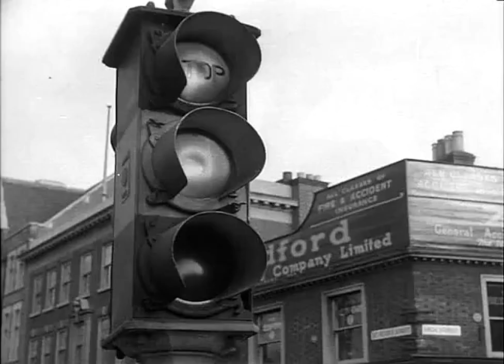Personal Affair 1953 British Crime Drama Mystery Gene Tierney, Leo Genn, Glynis Johns, Pamela Brown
To Celebrate the wonderful Glynis Johns 100th Birthday on Thursday, the 5th of October, 2023,  enjoy this poignant British Mystery Drama, which also stars Gene Tierney, Leo Genn and Pamela Brown.

From a small town to London, emotions and suspicions run high, Happy Birthday Glynis Johns, and thank you for all your work, which people can still enjoy.

Thanks to @charliewest1221  for the idea to post a film to celebrate Glynis Johns 100th Birthday, it was a nice thought.

It also stars Nanette Newman as Sally in an uncredited role.

Personal Affair is a 1953 British drama film directed by Anthony Pelissier and starring Gene Tierney, Leo Genn and Glynis Johns. It was made at Pinewood Studios by Two Cities Films.

Stars: Gene Tierney, Leo Genn, Glynis Johns, Pamela Brown
Director: Anthony Pelissier
Writer: Lesley Storm

Insights:

Glynis Johns Mini-Bio
Born October 5, 1923 · Pretoria, South Africa
Birth name Glynis Margaret Payne Johns
Nickname The Girl with the Upside-Down Eyes

Musical-voiced Glynis Johns is the daughter of actor Mervyn Johns. Best known for her light comedy roles and often playful flirtation, Glynis was born in South Africa while her parents were on tour there (her mother was a concert pianist) but was always proud of her Welsh roots and took delight in playing the female lead (opposite Richard Burton) in the classic Under Milk Wood (1971). Glynis is probably best known for her role as the suffragette mother in Mary Poppins (1964) although she is probably best loved for her fishy roles in Miranda (1948) and Mad About Men (1954). She had earlier showed she could take on the serious roles as well as in Frieda (1947). Most recently seen (at the time of writing) in Superstar (1999).

Spouses
Elliott Arnold(October 1, 1964 - January 4, 1973) (divorced)
Cecil Peter Lamont Henderson(October 10, 1960 - June 21, 1962) (divorced)
David Ramsay Foster(February 1, 1952 - May 17, 1956) (divorced)
Anthony Forwood(August 29, 1942 - June 1948) (divorced, 1 child)
Children Gareth Forwood
Parents Alice Maude, Steele Johns, Mervyn Johns

Trivia
Stephen Sondheim wrote "Send in the Clowns", in "A Little Night Music", with shorter phrasing to accommodate her. Although her voice, alternately described as smoky or silvery or wistful, was lovely, she was unable to sustain notes for long.

She was named a Disney Legend in 1998.

Married and divorced four times, her first husband Anthony Forwood is the father of her only child, Gareth Forwood; her second husband, David Ramsey Foster, was a World War II hero who became the chairman of Colgate Palmolive International; marriage to third husband, Cecil Peter L. Henderson, ended after a year; and fourth husband Elliot Arnold, a writer and essayist, penned "A Night of Watching", "Camp Grant Massacre" and "Personal Combat".
Anthony Forwood, Glynis's first ex-husband, was Sir Dirk Bogarde's longtime partner and manager until Forwood's death in 1988.

Won a Tony Award (Best Actress in a Musical) for her role in the musical "A Little Night Music" (1973).

Trivia
Glynis Johns (playing a 17 year old) was 30 when this film was released. Megs Jenkins who played her mother was 36.

Quotes
Vi Vining: You see sex in everything!

Evelyn: Sex is everything.

Critical reaction
The film was reviewed by Bosley Crowther of The New York Times in the 23 October 1954 edition. Crowther called the film "a decent, eventually tedious film".

I added original subtitles for all the languages I could find, in this case, English, Spanish, French, and Greek, YouTube should automatically translate those into other languages quite well.

PERFORMANCE:
0:00:00 REEL ONE
0:20:00 REEL TWO
0:40:00 REEL THREE
1:00:00 REEL FOUR

Main Cast:
Gene Tierney as Kay Barlow
Leo Genn as Stephen Barlow
Glynis Johns as Barbara Vining
Walter Fitzgerald as Henry Vining
Pamela Brown as Aunt Evelyn
Megs Jenkins as Vi Vining
Michael Hordern as Headmaster Griffith
Thora Hird as Mrs. Usher
Norah Gorsen as Phoebe
Nanette Newman as Sally
Martin Boddey as Police Inspector

Technical Details:
Directed by Anthony Pelissier (as Anthony Pélissier)
Written by Lesley Storm from her play "A Day's Mischief"
Produced by Antony Darnborough
Starring Gene Tierney
Leo Genn
Glynis Johns
Cinematography Reginald H. Wyer
Edited by Frederick Wilson
Production Company Two Cities Films
Distributed by United Artists
Release dates 20 October 1953 (UK)
15 October 1954 (US)
Language English

Thanks to IMDB & Wikipedia for much of this information, and to ITV for allowing me to share this film.